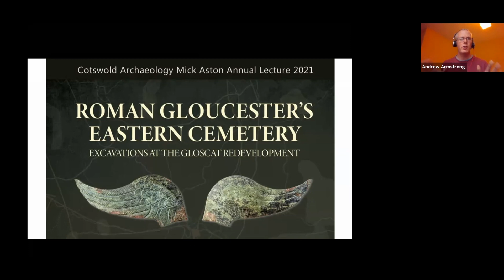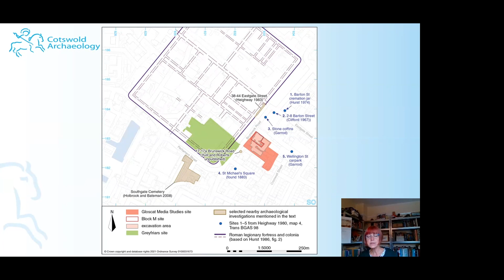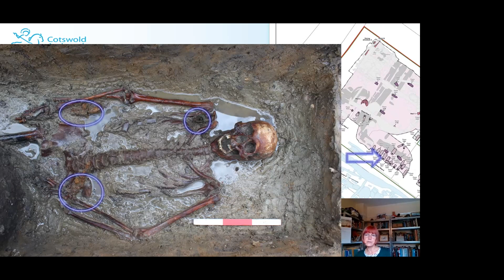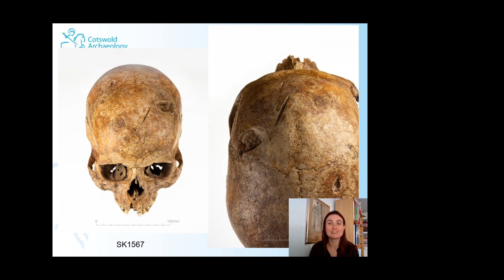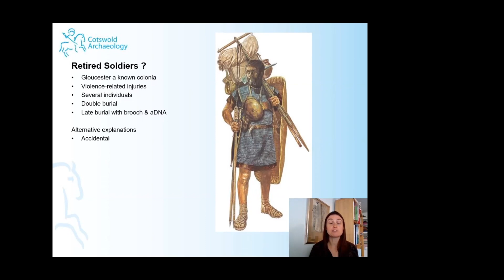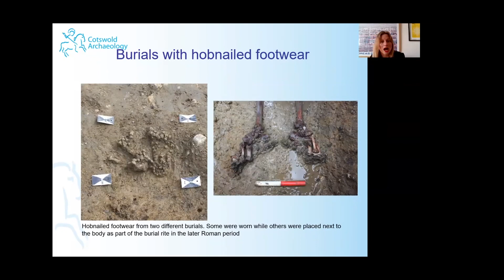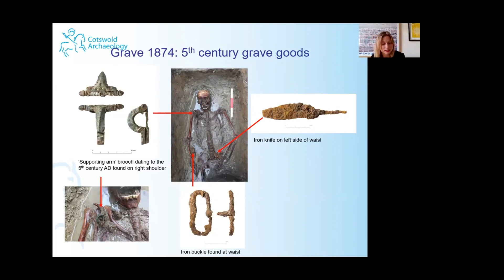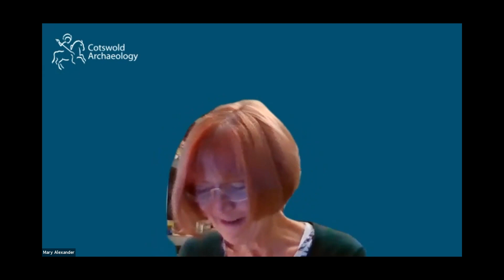Mick Aston Annual Lecture 2021: Roman Gloucester's Eastern Cemetery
This year, our 'Mick Aston annual lecture' will focus on CA Site Team's excavations of an extensive Roman cemetery site in Gloucester.

Gloucester – Roman 'Glevum' – was a colonia, known to have supported a large community of retired legionaries. A significant number of the people buried at the cemetery show evidence of traumatic injury. During the lecture, Osteoarchaeologist Sharon Clough will discuss whether those same people were likely retired veterans or not.